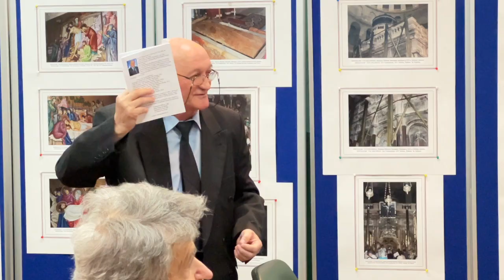Manifestare ecumenică la Reșița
În Centrul German „Alexander Tietz“ din Reșița joi, 7 aprilie 2022, la ora 15.30 va avea loc ediția a XV-a a manifestării ecumenice intitulate „Iubindu-L pe cel Răstignit, ne îndreptăm spre Sărbătoarea Luminii”, eveniment pregătitor a marii Sărbători a Învierii Domnului, cu următoarea participare: pr. iconom stavrofor Gheorghe Șuveți, protopop - Protopopiatul ortodox român Reșița, preot paroh al parohiei ortodoxe române „Sfinții Arhangheli Mihail și Gavriil“ Reșița, și părintele Veniamin Pălie, decan romano-catolic al Decanatului de Caraș și preot-paroh al parohiei romano-catolice „Maria Zăpezii” Reșița. Cu această ocazie va avea loc și vernisajul expoziției de fotografii „Ierusalimul creștin”, cu fotografii realizate de Erwin Josef Țigla.
Ökumenische vorösterliche Vorbereitungsveranstaltung in Reschitza
Am 7. April 2022, um 15.30 Uhr, wird im Deutschen „Alexander Tietz“-Zentrum, Reschitza die Ökumenische Vorbereitungsveranstaltung zum Osterfest „Den Gekreuzigten liebend“ (XV. Auflage) stattfinden. Es beteiligen sich Pfr. Gheorghe Şuveţi, Protopope von Reschitza und Pfarrer der rumänisch-orthodoxen „Heiliger Erzengel Michael und Gabriel“-Pfarrei Reschitza und Pfr. Veniamin Pălie, römisch-katholischer Dechant des Karascher Dekanats und Pfarrer der „Maria Schnee“-Pfarrkirche Reschitza. Anschließend wird die Foto-Ausstellung „Das christliche Jerusalem”, von Erwin Josef Ţigla eröffnet.